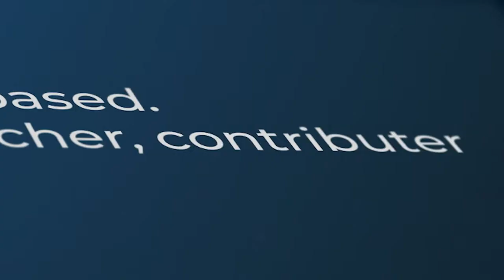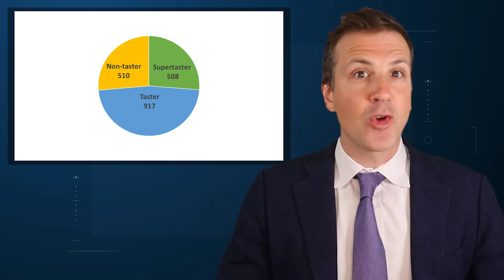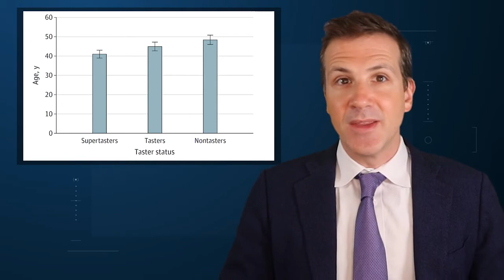"Supertasters" Might Be Protected Against COVID-19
A study finds that “supertasters” might be protected from the pandemic coronavirus.